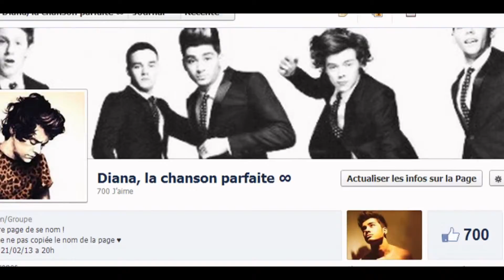Copie de ONE DIRECTION